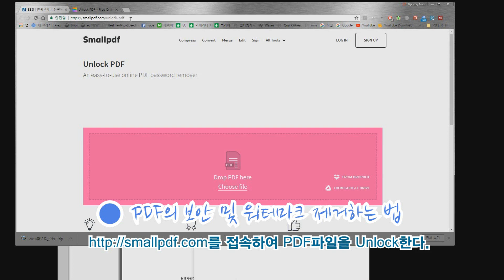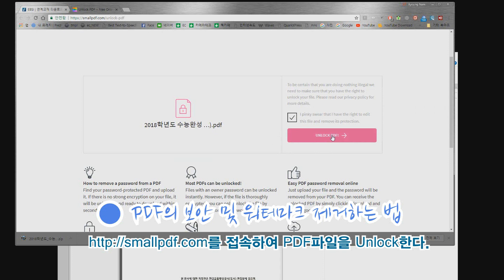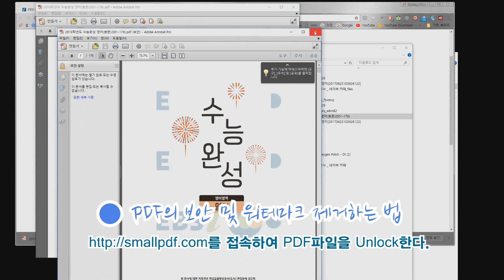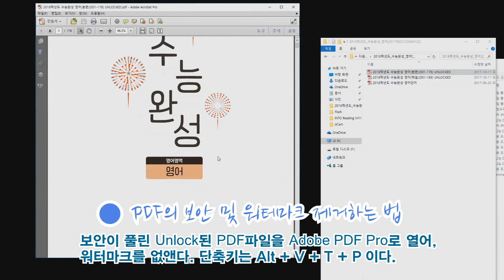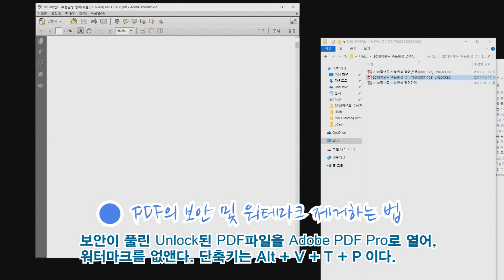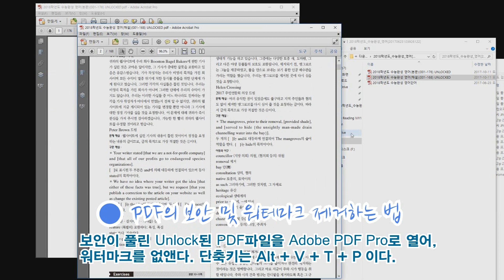PDF 암호제거 및 워터마크제거 Normalised